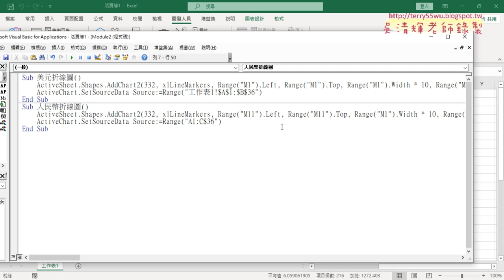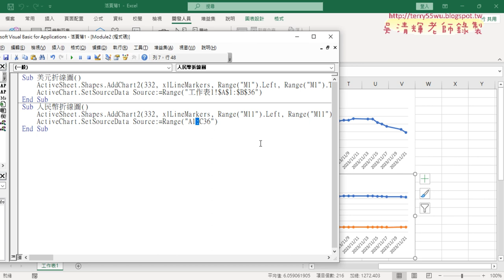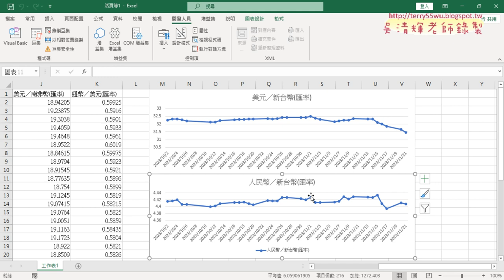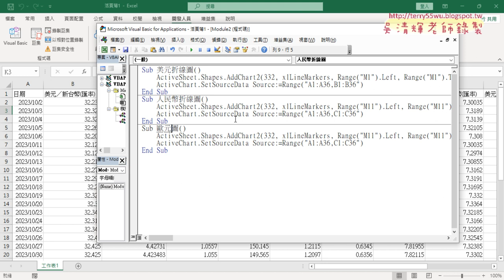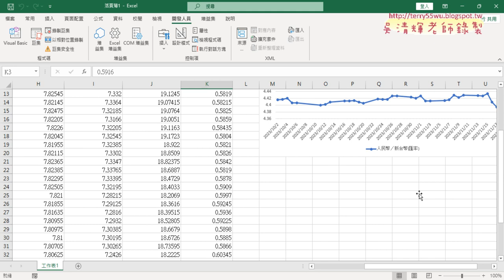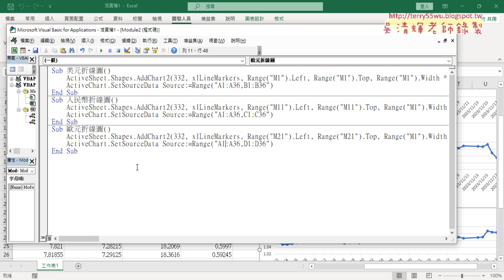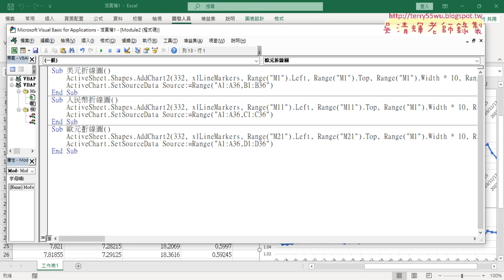03 改為人民幣與歐元折線圖程式